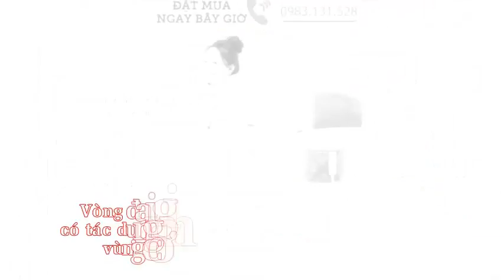Máy massage Panasonic EW NA75 VP massage vùng xương chậu tác dụng vượt trội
Máy massage vùng xương chậu Panasonic EW-NA75-VP tác dụng vượt trội, sử dụng phương pháp massage tổng hợp nhiều chức năng trong một sản phẩm, massage chuyên sâu cho vùng xương chậu. Giúp bạn có thể tận hưởng những phút giây thư giãn cùng cơ chế massage chuyên nghiệp của máy massage Panasonic EW-NA75-VP.

Máy massage Panasonic EW-NA75-VP hàng Nhật nội địa, giúp bạn massage xung quanh vùng xương chậu như mông, đùi. . . xúc tiến tuần hoàn máu, thư giãn cơ bắp, làm giảm đau dây thần kinh, đau cơ bắp giúp bạn thư giản thực sự thoải mái, xóa tan mọi ưu phiền, mệt mỏi.